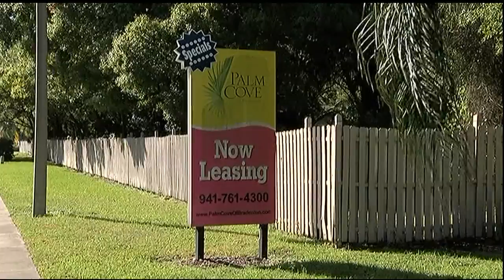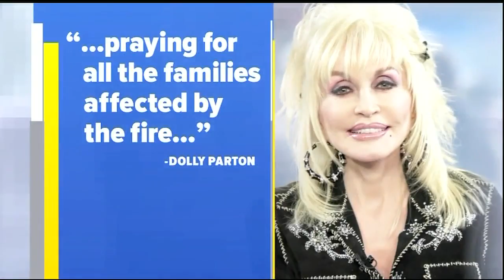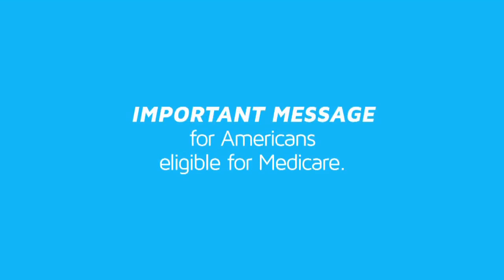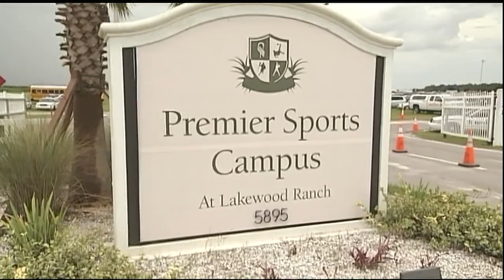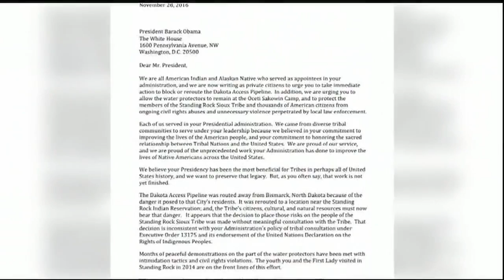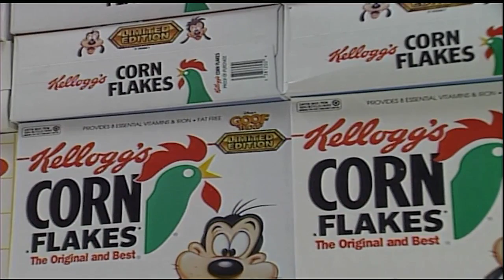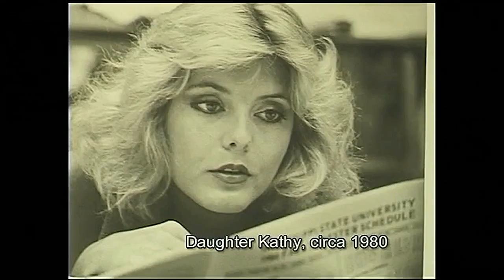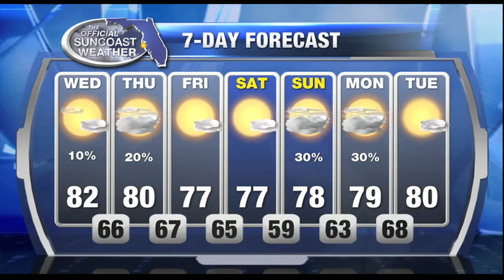ABC 7 News at Noon - Wednesday November 30, 2016